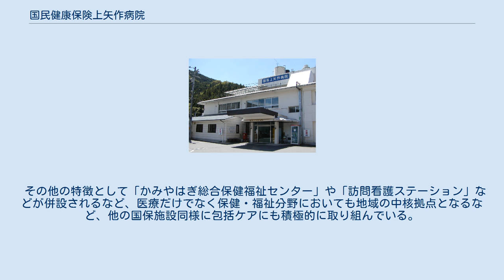国民健康保険上矢作病院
国民健康保険上矢作病院（こくみんけんこうほけんかみやはぎびょういん）は、岐阜県恵那市にある恵那市が運営する病院。
全国に900以上ある国民健康保険診療施設の一つである。
1975年に旧上矢作町に国民健康保険上矢作診療所として設置され、2004年に合併とともに恵那市所管となって現在に至る。
 上矢作病院は診療科12科・病床数52床（一般15床、療養37床）を有す恵那市南部に立地する病院である。
臨床研修協力施設。
 上矢作病院の立地する恵那市上矢作町は過疎地域自立促進特別措置法及び山村振興法に指定されている過疎地域であり、地域の高齢化率も40%に迫ることもあって他に医療機関も少ないため、本院は地域医療を担う中核病院となっている。
また本院はへき地医療拠点病院に指定されており、へき地診療所への医師派遣などを通じてへき地における医療基盤維持を支援している。
しかし本院でも医師は不足しており、以前よりも診療科が減少したり廃科となった診療科もあるなど厳しい状況にある。
診療面の特徴としては、本院では公立の病院としては珍しく夜間診療（17：00-18：30）を行なっている。
また上矢作病院は二次医療機関として恵那市南部の救急医療の拠点となっている。
 設備面の特徴としてはヘリカルCTやマンモグラフィなどの高度医療機器を備えている。
 その他の特徴として「かみやはぎ総合保健福祉センター」や「訪問看護ステーション」などが併設されるなど、医療だけでなく保健・福祉分野においても地域の中核拠点となるなど、他の国保施設同様に包括ケアにも積極的に取り組んでいる。
また糖尿病教室などを通じた啓発活動も行なわれている。